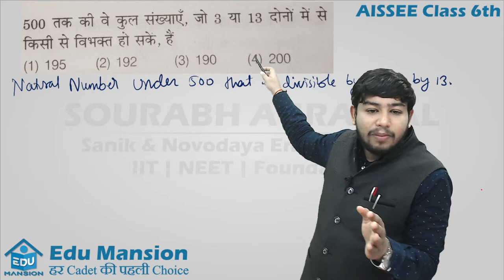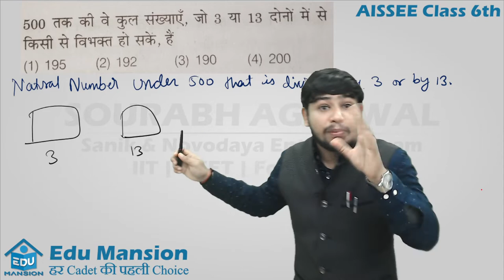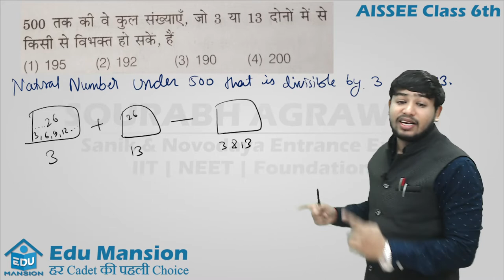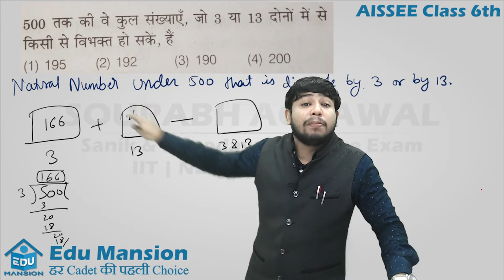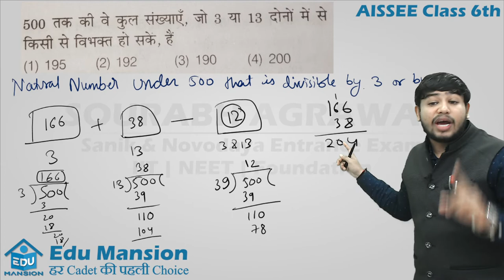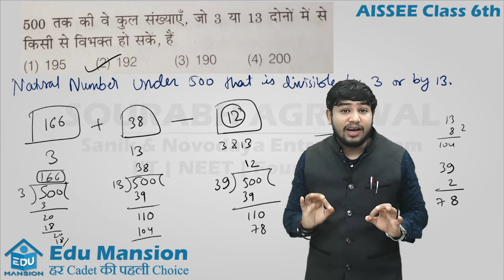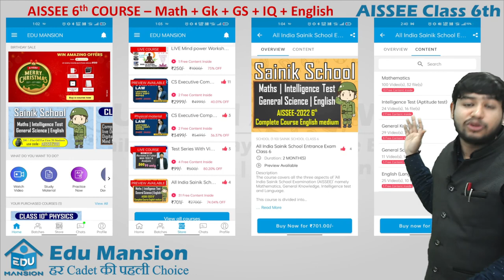Number of Natural number under 500 that is divisible by 3 or by 13 | AISSEE 6th Maths Doubts Series